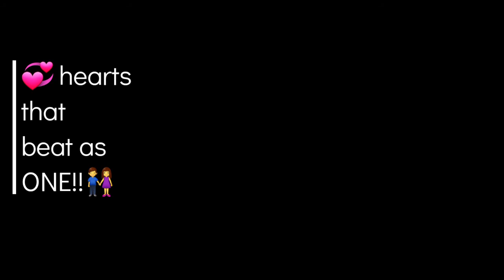Caerphilly Castle, Wales | part 1